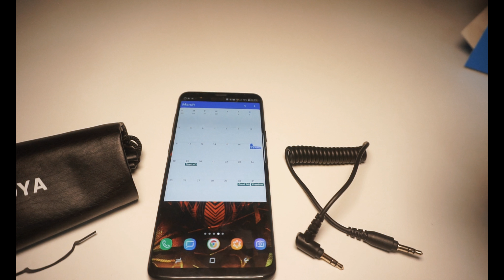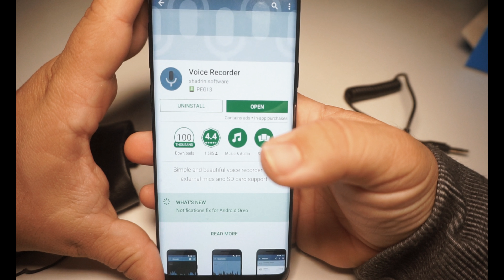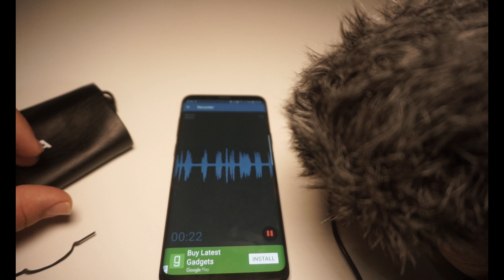Best Budget Shotgun Mic for Youtube Creators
unboxing and a small review of the BOYA BY-MM1 the Best Budget Shotgun Mic for YouTubers

Links
BOYA BY-MM1